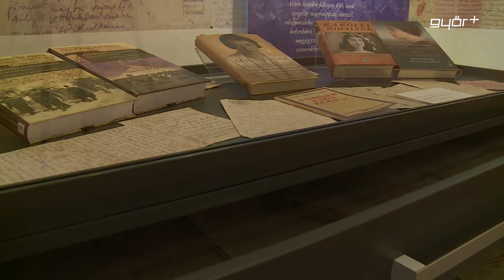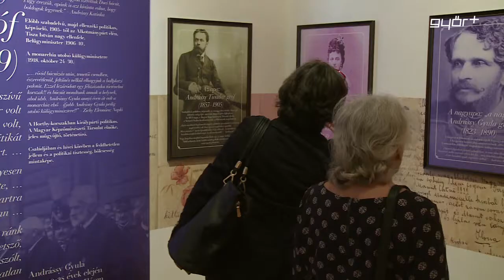Menny és pokol között Iloncsival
Andrássy Ilona életútját bemutató kiállítás nyílt a Magyar Ispitában csütörtök délután. Iloncsi grófnő irathagyatékát Kovács Lajos történész dolgozta fel, melyet eddig a Rómer Flóris Művészeti és Történeti Múzeum őrzött gyűjteményében. A különleges tárlat az iratok mellett, 250 fotóval, korabeli bútorokkal és tárgyakkal mutatja be a két világháború Magyarországát és az arisztokrata család élettörténetét.